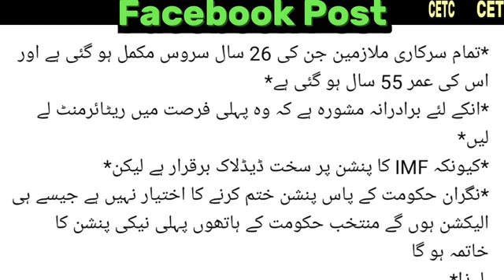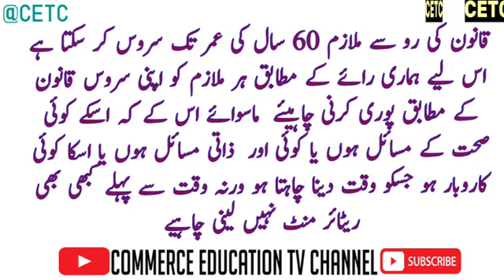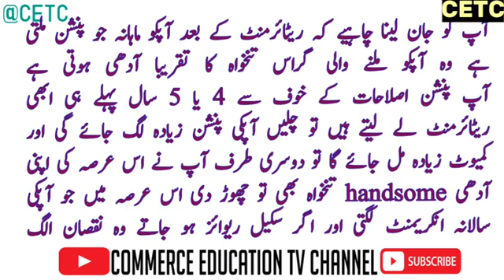Pension Rules and Regulations/ Premature Retirement / Pension Reforms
Whether the employees should opt premature retirement after completion of 25 years service ?